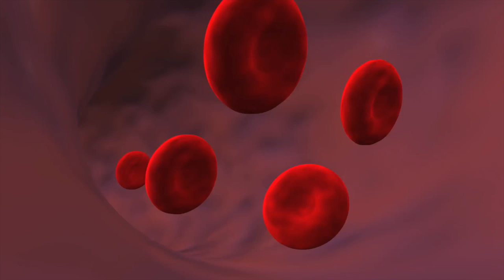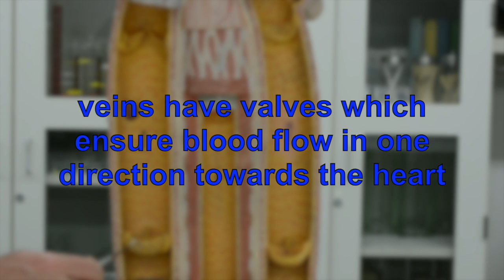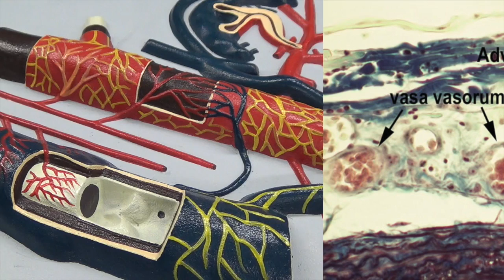Blood Vessel Anatomy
This is a brief video on the Blood Vessel Anatomy.